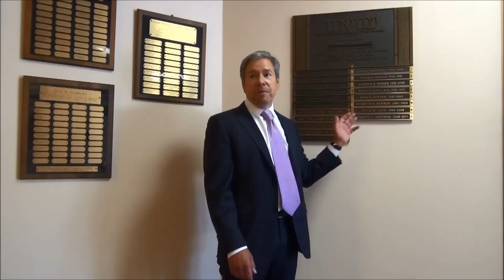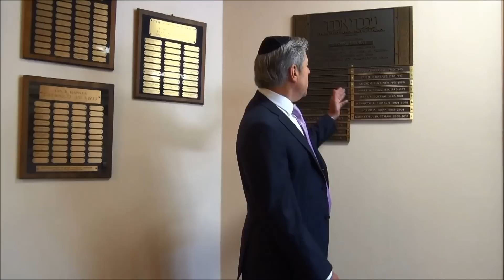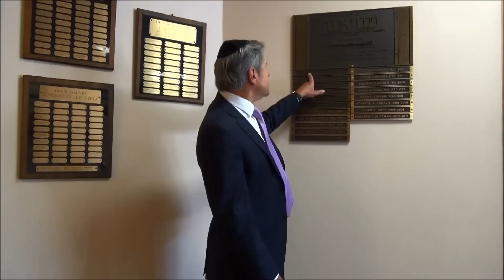Leadership: From Moses to Charles to Michael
Weekly Message